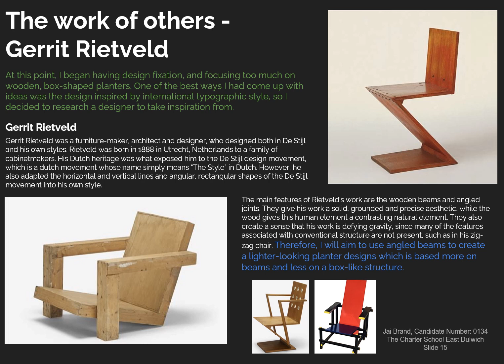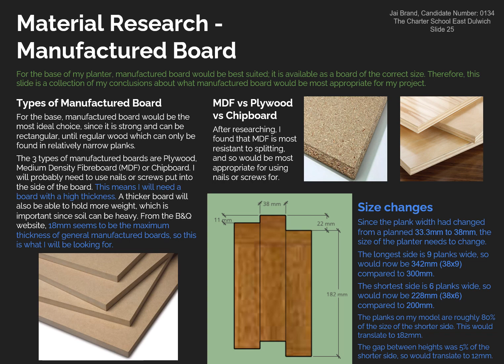GCSE NEA: Garden Planter Project